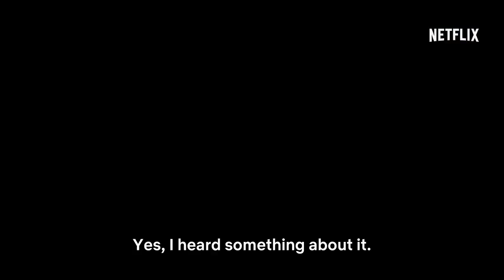ARMY OF THIEVES Official Trailer [HD] Matthias Schweighöfer, Nathalie Emmanuel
Witness the army before the dead. Check out the first teaser trailer for the Zack Snyder-produced Army of the Dead prequel Army Of Thieves!

Cast: Matthias Schweighöfer, Nathalie Emmanuel